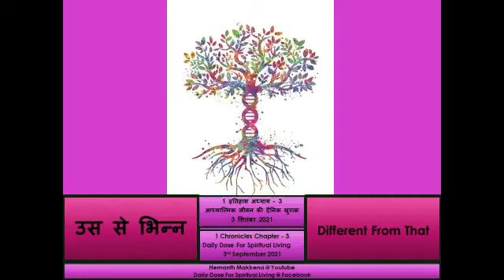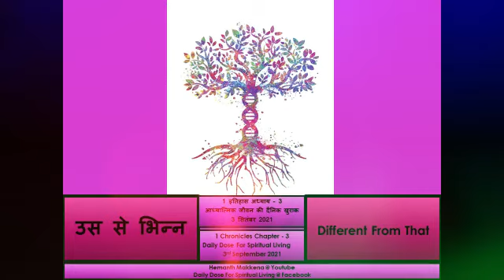Daily Dose For Spiritual Living - 3rd September 2021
उस से भिन्न - 1 इतिहास अध्याय - 3
Different From That - 1 Chronicles Chapter - 3